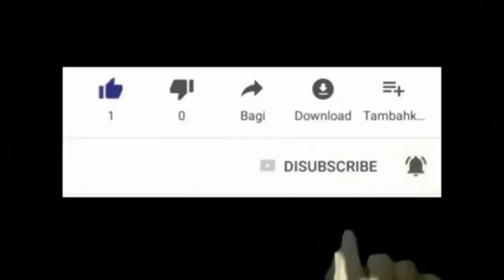MEN ESPRI OU DEMON (ROCHEL) KI DIRIJE 30 MAI,NEG MASONLOJ,KABALIS YO SEVI AVEL POU FE GERIZON.